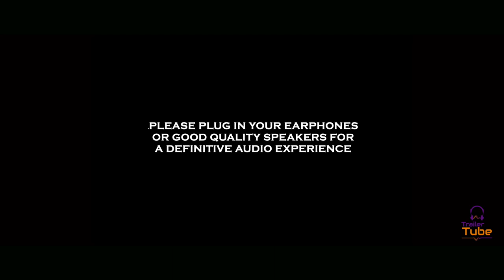Mission Manju Official Trailer | Rashmika Mandanna | Sidharth Malhotra | Hindi New Movie Trailer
Mission Majnu is an upcoming Indian Hindi-language spy thriller film jointly written by Parveez Shaikh, Aseem Arrora and Sumit Batheja and directed by Shantanu Bagchi and jointly produced by Amar Butala and Garima Mehta under the banners of RSVP Movies and Guilty By Association Media Llp.